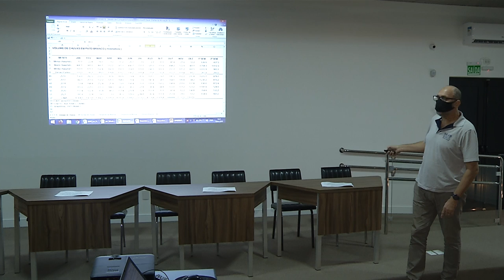Reunião de avaliação das perdas no agronegócio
Agro: Representantes de cooperativas, sindicatos e órgãos governamentais ligados ao agronegócio se encontram em Pato Branco para avaliar e reivindicar ajuda para o setor que enfrenta perdas com a estiagem.